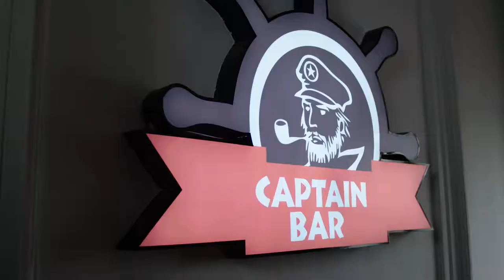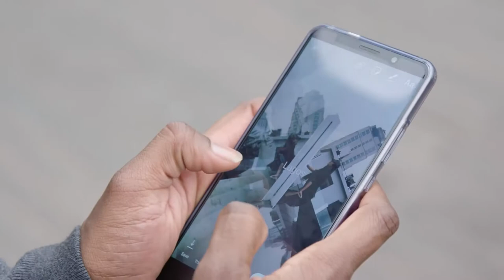Pursuit of Portraits Insta meet Shanghai